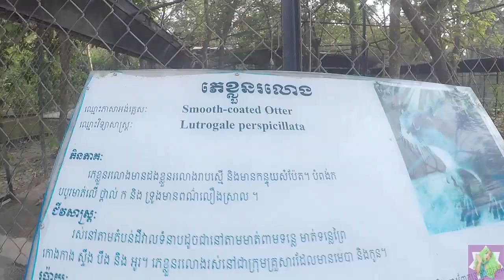Street View- The wild and Real Otter, Leopard and Goat | សត្វព្រៃនិងធម្មជាតិ ខ្លារខិន ពពែរ និងភេ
This video is about​ Street View- The wild and Real Otter, Leopard and Goat. សត្វព្រៃនិងធម្មជាតិ ខ្លារខិន ពពែរ និងភេ.